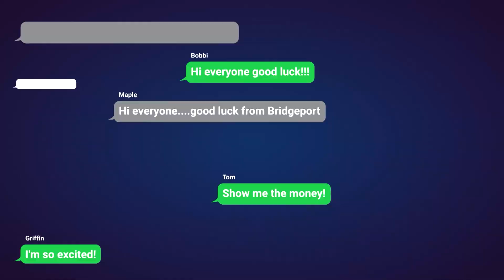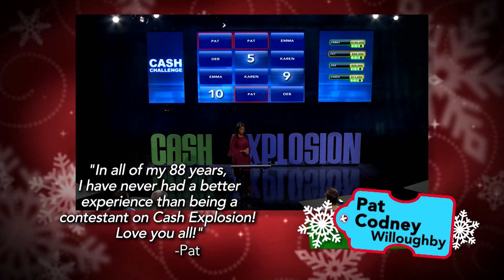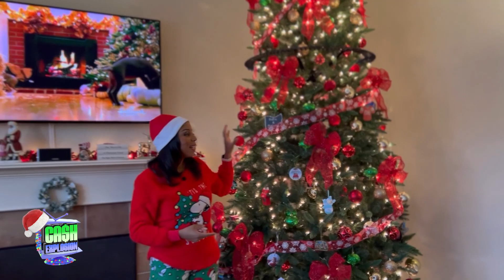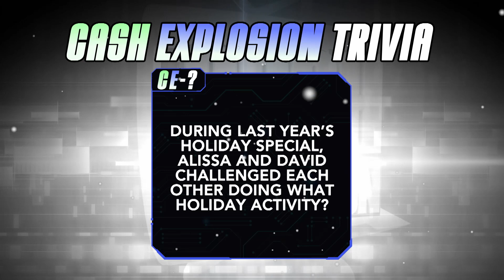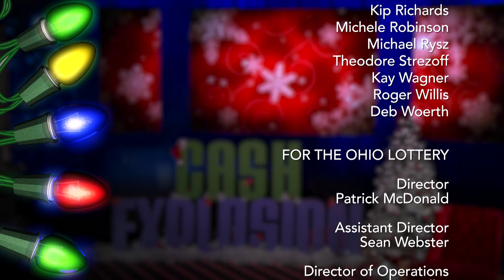Cash Explosion December 18, 2021